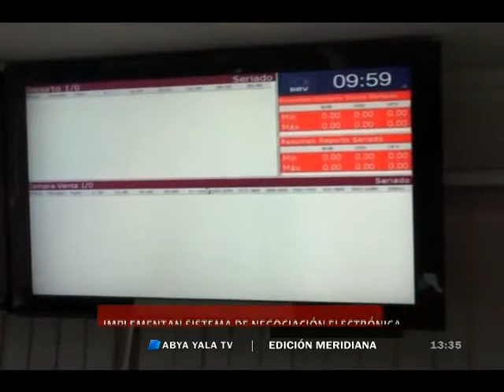Bolsa Boliviana de Valores implementó nuevo sistema de negociación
(Abya Yala Digital).- La Bolsa Boliviana de Valores implementó un sistema de negociación electrónico que prevé una mejor y mayor inversión durante los próximos meses.

“Cuando hagan operaciones  el sistema electrónico es el que va a poder atender a todas las operaciones de una forma más eficiente, se va a formar mejor los precios, la competitividad va a ser muchísimo más evidente que cuando es a viva voz” aseguró Javier Aneva, representante de la Bolsa de Valores boliviana.

La Bolsa boliviana de Valores inició sus operaciones en 1976 y 1977, teniendo como objetivo principal,  convertirse en el referente de desarrollo del mercado de valores de Bolivia.